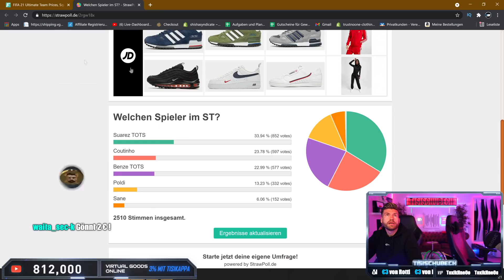Tisi bauen NEUES WL TEAM mit DALGLISH ICON MOMENTS First Owner 😱🔥 Tisi Schubech Stream Highlights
Tisi bauen NEUES WL TEAM mit DALGLISH ICON MOMENTS First Owner 😱🔥 Tisi Schubech Stream Highlights FIFA 21